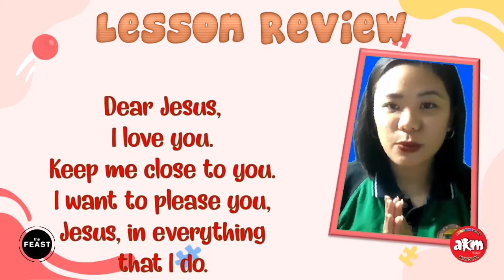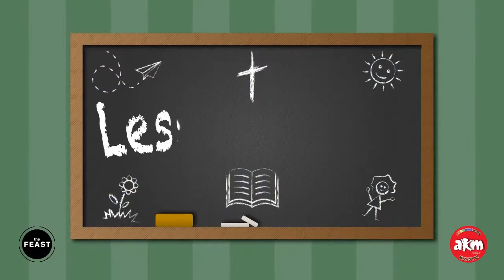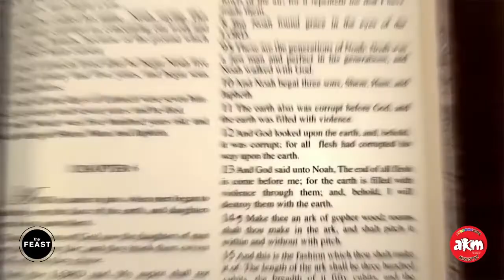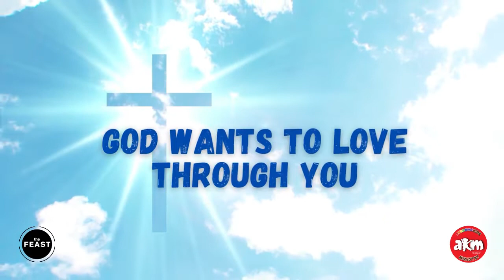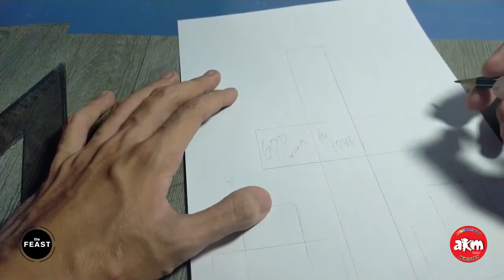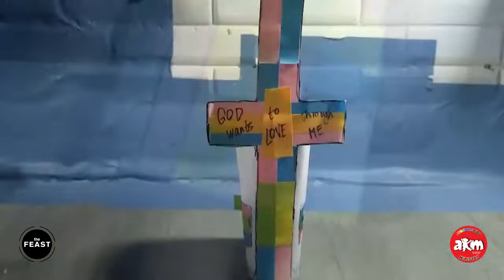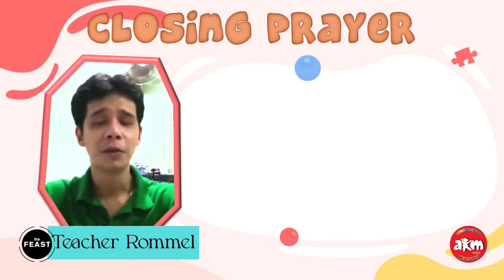Awesomekids@Home 4-6 Age Group 2022-02-27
Fulfilled – Talk#7: Crucified

YouTube CREDITS:

1. The song/s & Lyrics used and featured in this video is/are not our property. The song/s used is/are as follows:
Song : Love The Lord
Artist : Lincoln Brewster
Album : All To You: Live